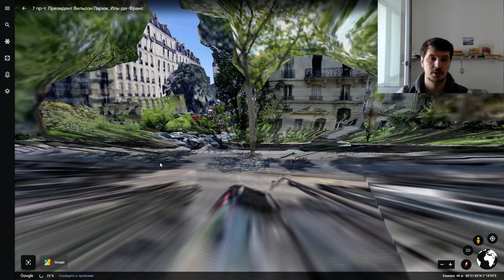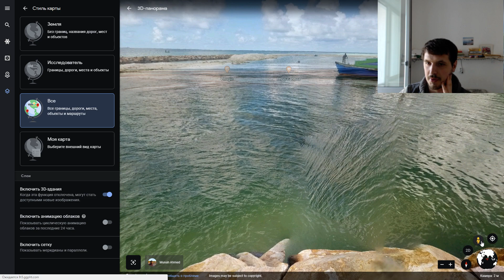Как посмотреть мир, не выходя из дома ! Виртуальное путешествие через Google Планета Земля